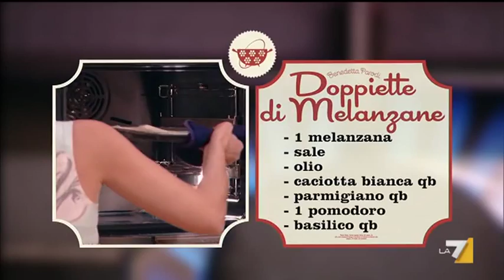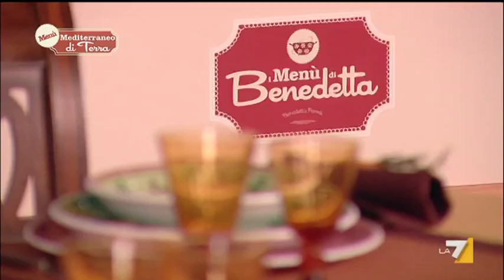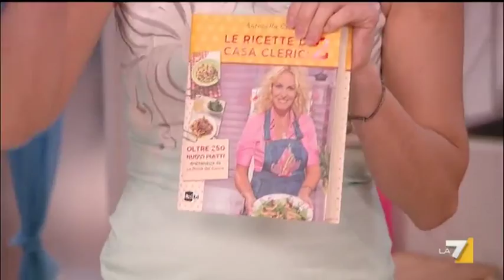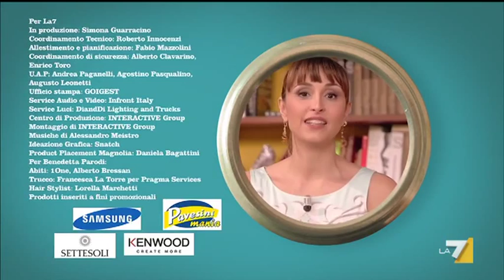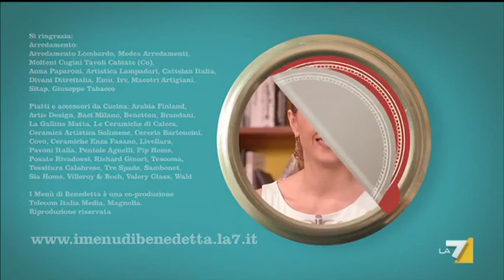I menù di Benedetta 26/03/12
MENU' MEDITERRANEO DI TERRA
LE RICETTE: DOPPIETTE DI MELANZANE, MARO' LIGURE, SPAGHETTI AI 4 POMODORI, SPUMA A SORPRESA, TATIN DI POMODORI
Ospite in cucina Fabio Canino